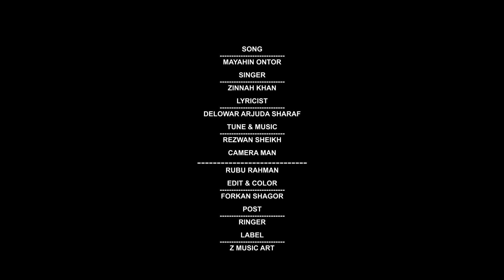Mayahin Ontor | মায়াহীন অন্তর | Zinnah Khan | Delowar Arjuda Sharaf | New Song 2021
The official song "Mayahin Ontor" or "মায়াহীন অন্তর" is a romantic music video, song by Zinnah Khan; panned by famous lyricist Delowar Arjuda Sharaf; tune, music & composed by Rezwan Sheikh.

Details of the music video:
Song title: Mayahin Ontor
Singer: Zinnah Khan
Lyricist: Delowar Arjuda Sharaf
Tune, Music & composition, mixed & mastering : Rezwan Sheikh

Edit & Color: Forkan Shagor
Design: Nahid
Camera & Director: Rubu Rahman
Shooting Spot - Michigan, USA

Sound engineer:  Desmond "DJ DDT" Travis
Studio: Mix factory one studio, Michigan, USA
Online Distributor: POD, Bangladesh

All brand new releases on 2021 exclusively available on the channel.